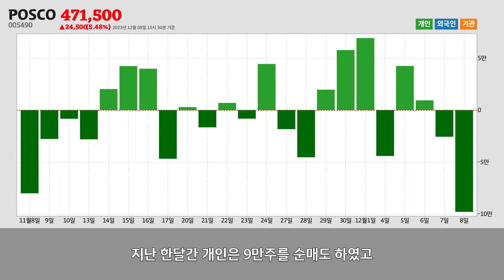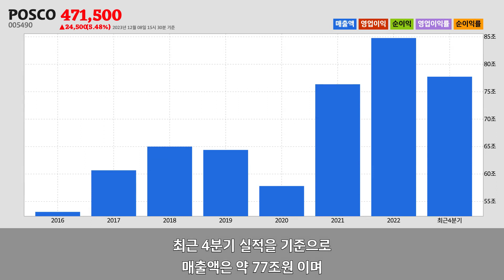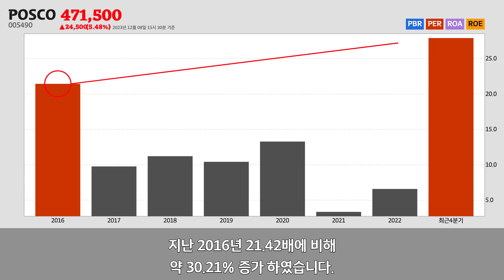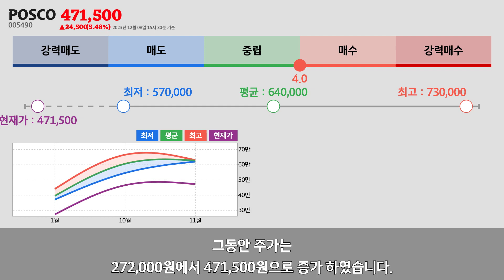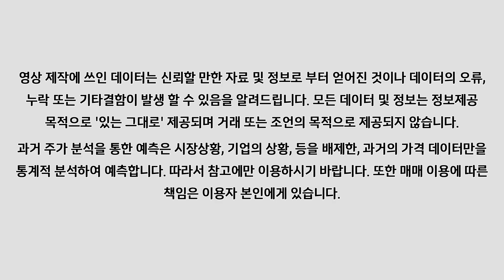POSCO주가분석(005490) 2023년 12월 08일기준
POSCO는 경상북도 포항시에 위치한
1차 철강 제조업업체 입니다.
POSCO는 2023년 12월 08일 오후 03시 30분 현재